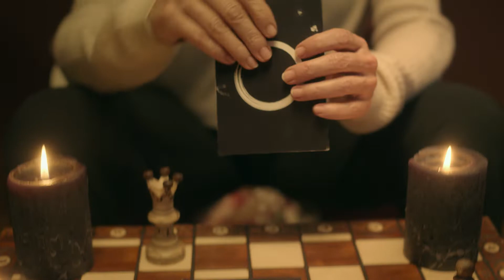ПОТУСТОРОННЕЕ | в КАРО с 10 марта 2022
Город охватывает волна необъяснимых смертей. Во время расследования выясняется, что это как-то связано с найденной подростками старинной игрой, которая открыла мир для чего-то паранормального.

Расписание и билеты на karofilm.ru